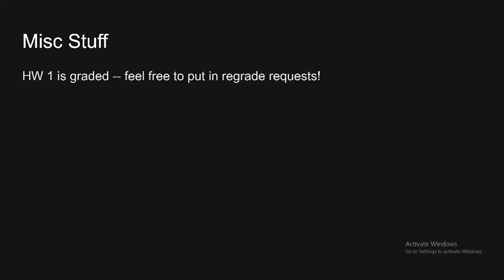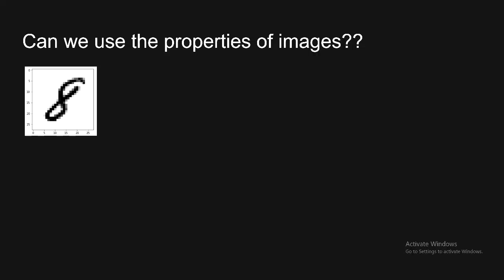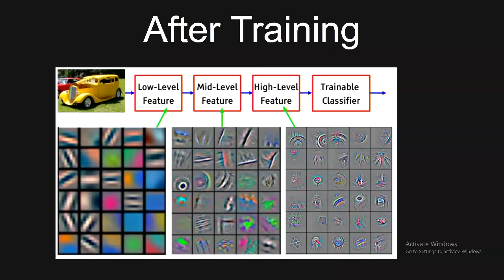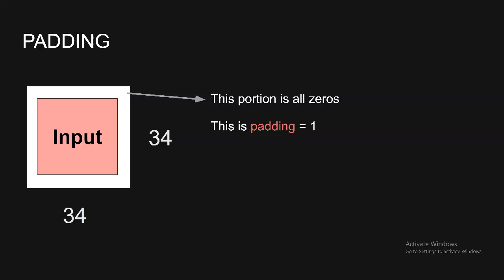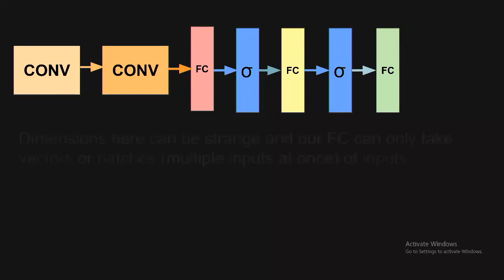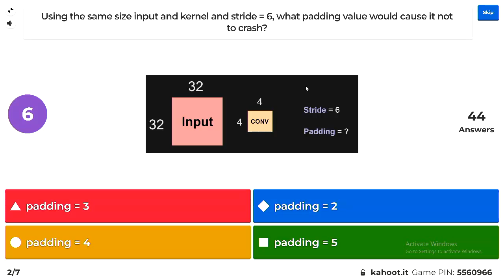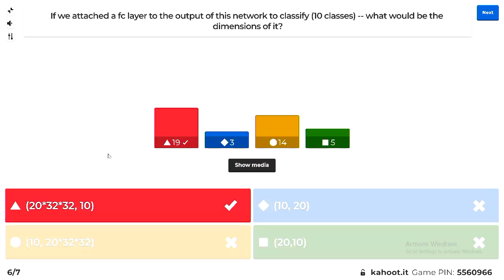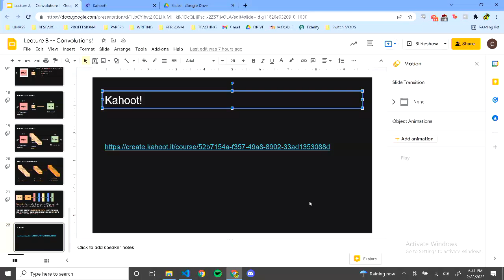Umass CS389 (Intro to ML) Lecture 7: Convolutions and Feature Extraction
Its getting colvoluted